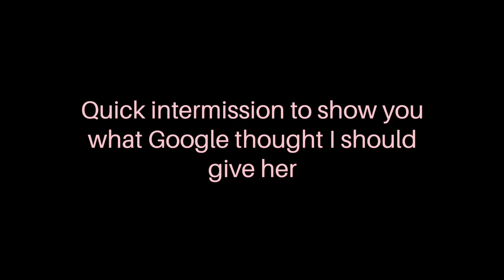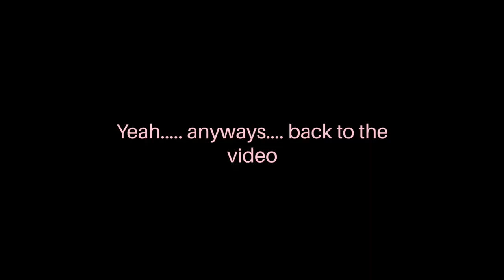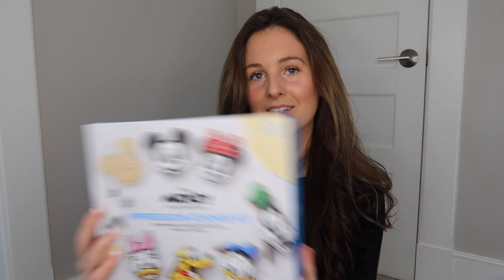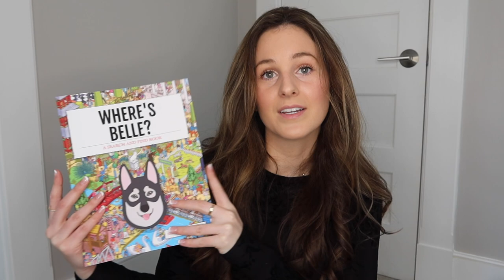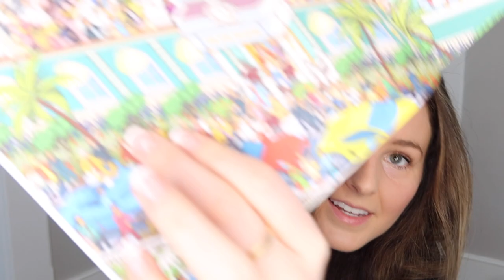WHAT I GAVE FOR CHRISTMAS 2021!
Hi all I hope you liked seeing what I got all of my family for Christmas! Everything is linked here: